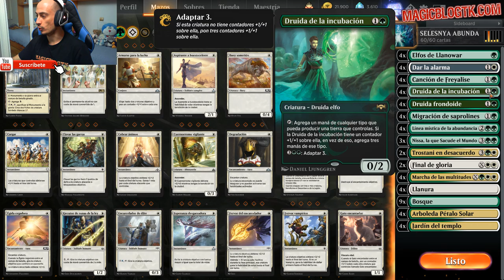I have a dream: Selesnya Abundance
4 Elfos de Llanowar (DAR) 168
4 Llanura (ANA) 61
4 Línea mística de la abundancia (M20) 179
4 Druida frondoide (M20) 178
4 Dar la alarma (M20) 34
9 Bosque (ANA) 65
4 Migración de saprolines (DAR) 178
4 Canción de Freyalise (DAR) 179
4 Marcha de las multitudes (GRN) 188
2 Final de gloria (WAR) 12
3 Nissa, la que Sacude el Mundo (WAR) 169
2 Trostani en desacuerdo (GRN) 208
4 Arboleda Pétalo Solar (XLN) 257
4 Jardín del templo (GRN) 258
4 Druida de la incubación (RNA) 131